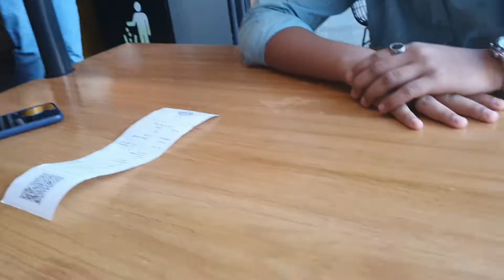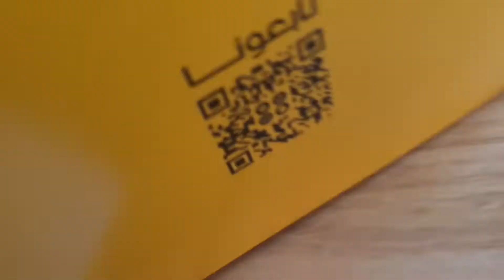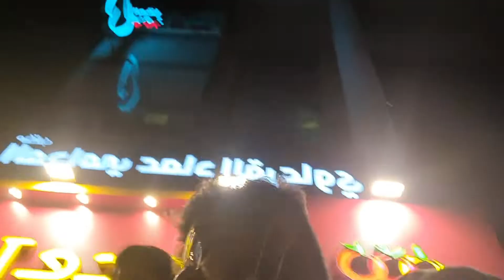Eid-al-Adha Vlog!!!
Insgatram id: @cheyan2212

1.Like
2.Share
4.comment
"Done"

💻  ★My Setup Info below ★ 💻
PC: Dell
Processor: Core i5 9500k
GPU: GT 730 4 GB RAM DDR3
RAM: 8 GB RAM DDR4
SSD: 1TB Memory
HDD: 1TB Memory
Monitor: LG 24MK 430H
2nd Monitor: Acer V206HQL
TV: TCL
Mobile: Samsung Galaxy S10+
2nd Mobile: Samsung Galaxy A7 2018
Camera: Nikon D5300
Laptop: Acer
Ram: 4GB RAM DDR3
Processor: Core i3 9500k
Storage: 1 TB Memory

❗❗❗ YEET❗❗❗